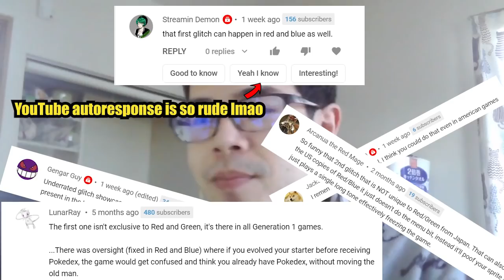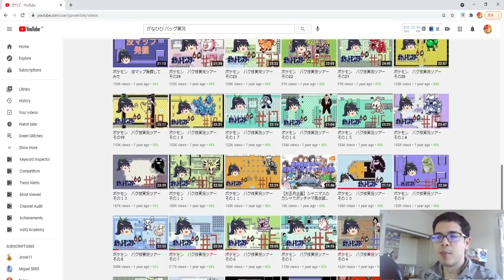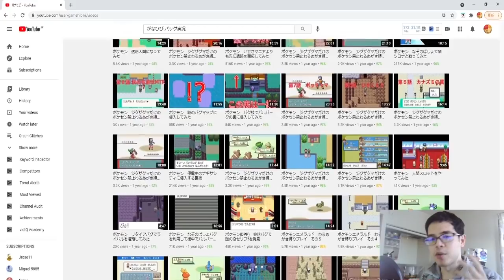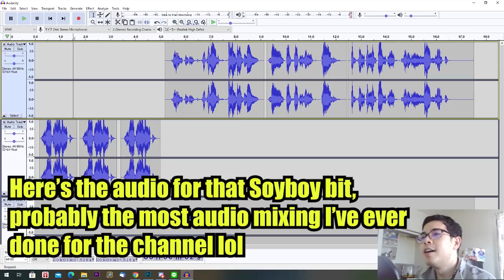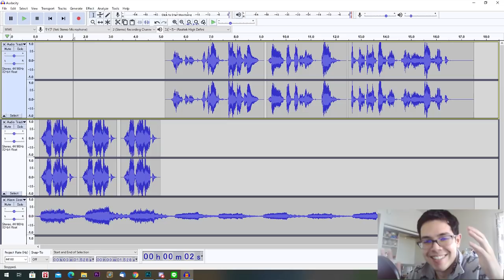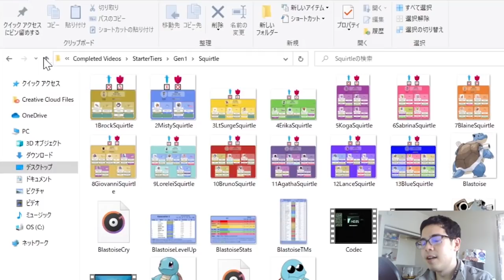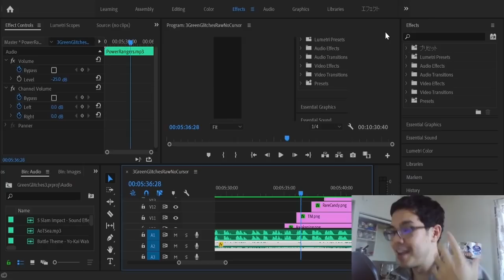Behind the Bugs: How I Make the Pokemon Green Japanese Glitchfest Videos! | Pokemon Glitches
The first generation of Pokemon is infamous for its endless bugs, but did you know that the games we received in the west were the FIXED versions?
Just how janky are the original Japanese releases? Join me as I explain what goes into creating each episode of the Green Glitchfest!

Timestamps!
00:00 Intro
03:20 The Research
06:10 Gameplay Recording
08:53 Scriptwriting
14:37 Audio Recording
16:02 Gathering Assets
17:23 Editing
24:36 Everything Else

Be sure to check out Ganahibi's channel, she's the one who first showcased all of these bugs, I just remade her video for an English-speaking audience.